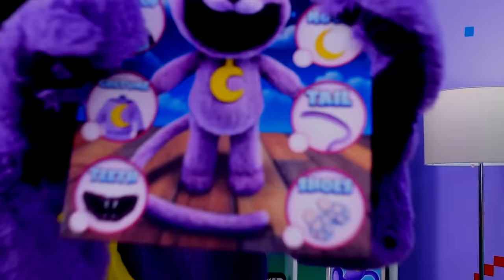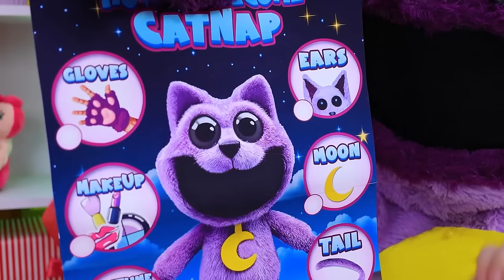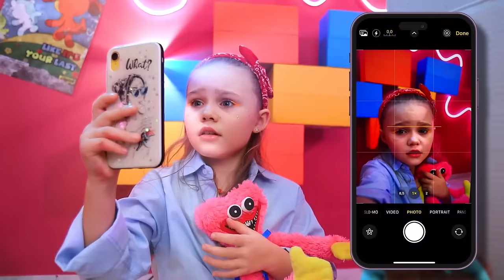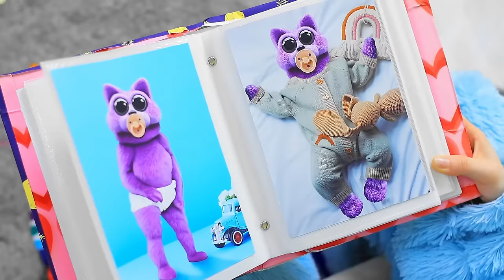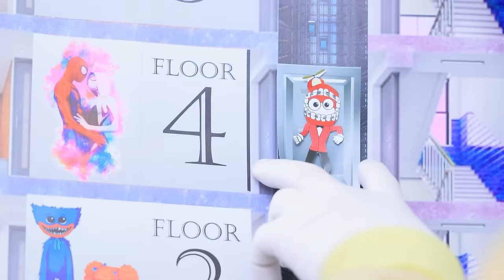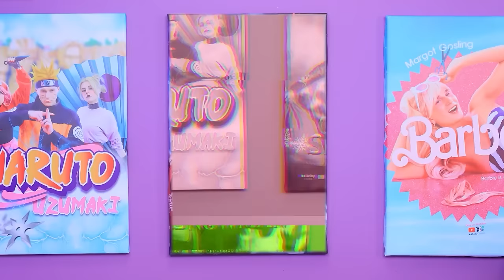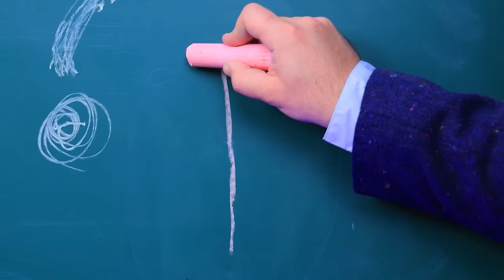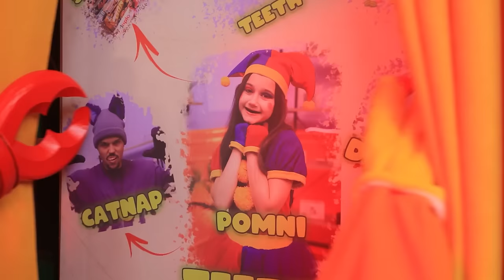I Was Adopted by Poppy Playtime! How Did I Find New parents?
DAD Wade vs STEPDAD Clode! Elemental Have Children! Who’s Ember Prefer? Ember and Wade from Elemental have Children! Fire vs Water Parenting Hacks

Get ready for the most incredible adoption story, as I found myself in the embrace of Poppy Playtime! Adventures, laughter, and plenty of cuddles - how I found my new parents! 🎉🤖